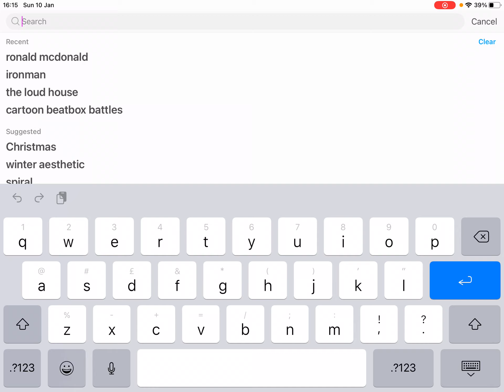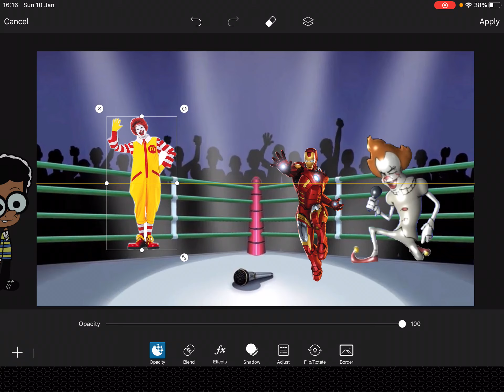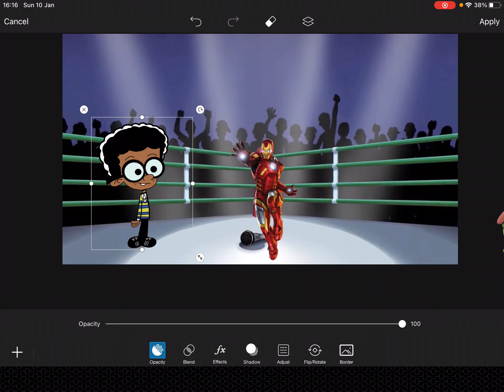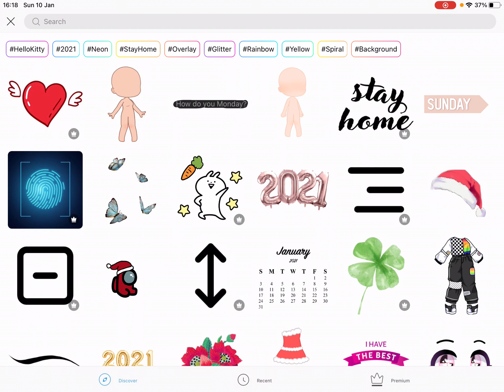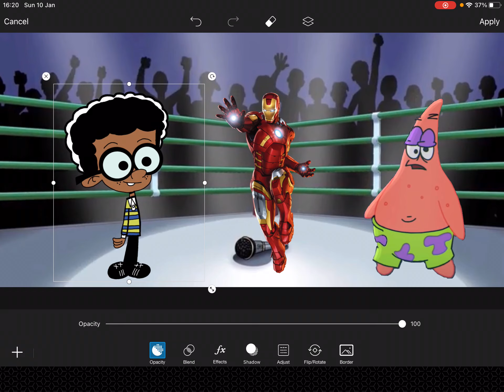Clyde vs Patrick cool emoji face beatbox battles episode 4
I know soloist will be coming on  Friday and a brand-new episode